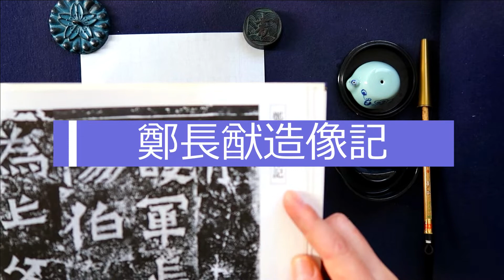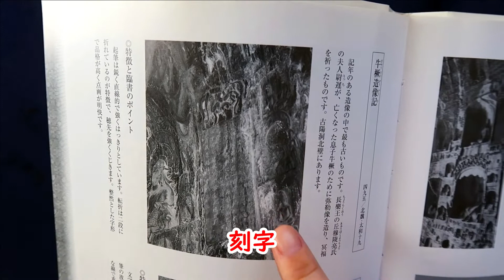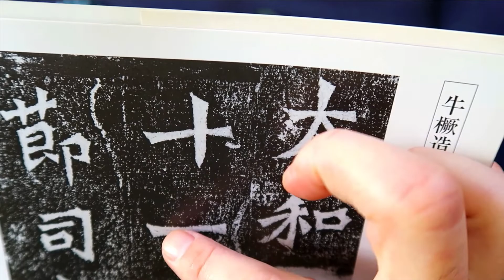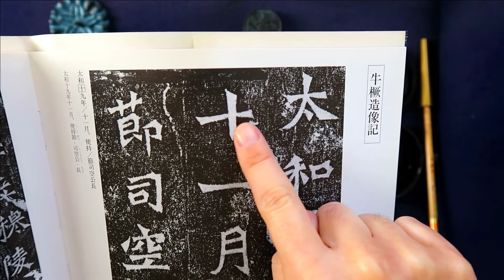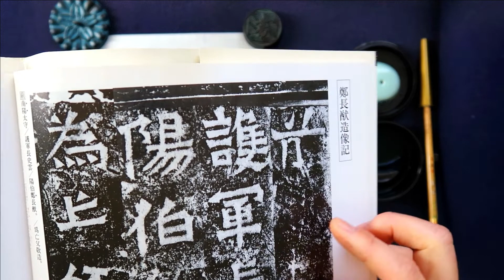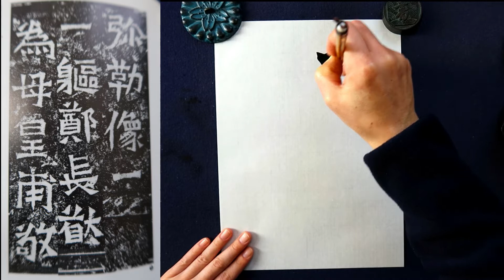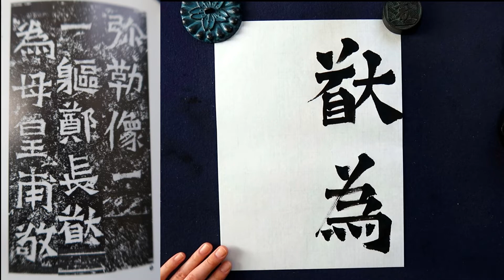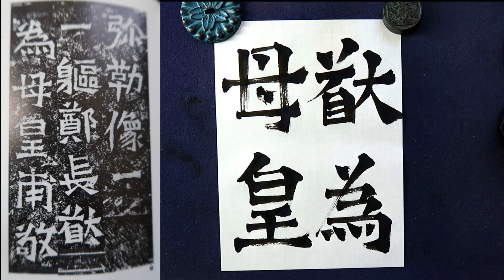フォントのような字体【鄭長猷造像記】の解説＆臨書＆龍門石窟について｜書道｜筆文字｜毛筆｜書道パフォーマンス｜Japanese calligraphy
Mikey(マイキー)書道チャンネル、ご覧いただき有り難うございます。

【筆文字屋 Mikey】
インターネットショップBASE店オープン！

♠profile
Masayuki Fukuda

福田真之( Mikey マイキー )
神奈川県横浜市在住。師範。書道歴は35年。現在は一般職に就きながら書道教室の講師も務めています。

文字はただ書くだけではありません。感情を伝えられる手段でもあります。また、綺麗に・上手に書くだけが書道ではありません。
その字を見た人・筆遣いを見た人に如何に感動を与えるか。
これこそが私が追求している書道です。

一本一本の線に集中するとともに、己の感情に任せ躍動感のある文字を作り出す。
一度書いた線は二度と同じように書くことはできません。
また、精神を集中させることで思いもよらない線が生まれることもあります。

書く度に違う表情を見せる筆文字の世界。
その楽しさを少しでも皆さんと共有できたら嬉しいです。

紙の白と墨の黒。
白と黒の世界の中に息づく躍動感や感情を感じ取ってもらえたら嬉しいです。

書道という日本の伝統文化を通して様々な国の人々と交流し、書道の楽しさやアートとしての魅力を世界中に広め、将来は書道や日本の伝統文化にチャレンジしたいという若者たちへ継続的な支援をする財団を立ち上げたいと思っています。

◆書道の主な受賞歴
など

【オススメ再生グループ】